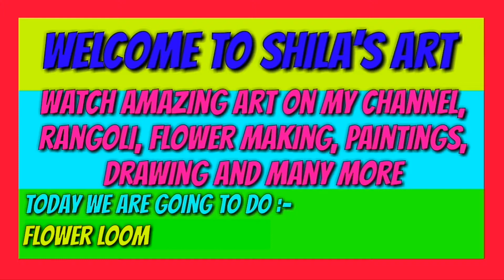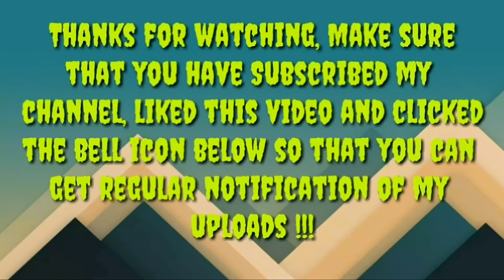DIY- Making Flower loom